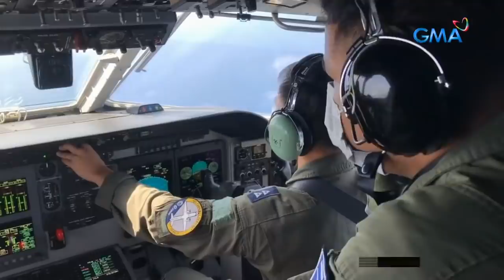Carpio: Duterte’s 2016 'deal' with China emboldened Chinese vessels to stay put in WPS | 24 Oras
The Chinese vessels refusing to leave the West Philippine Sea are holding on to a verbal agreement that President Rodrigo Duterte had made with Chinese President Xi Jinping way back in 2016 allowing China to fish within the country’s exclusive economic zone (EEZ).

24 Oras is GMA Network’s flagship newscast, anchored by Mike Enriquez, Mel Tiangco and Vicky Morales. It airs on GMA-7 Mondays to Fridays at 6:30 PM (PHL Time) and on weekends at 5:30 PM.